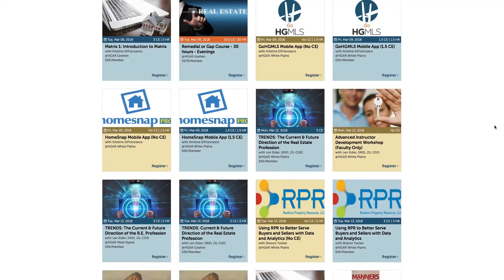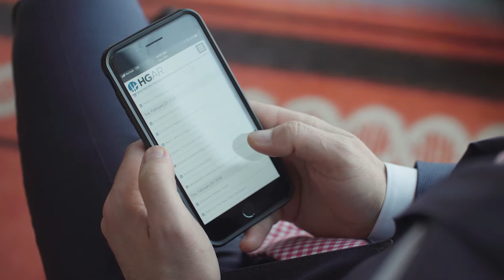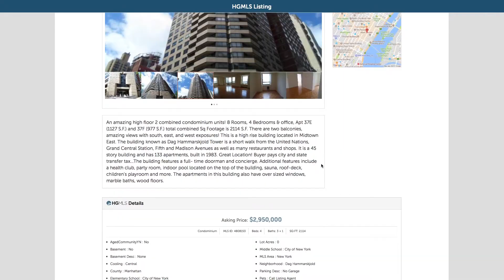Why Be A Realtor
The benefits of becoming a realtor in the City of New York.